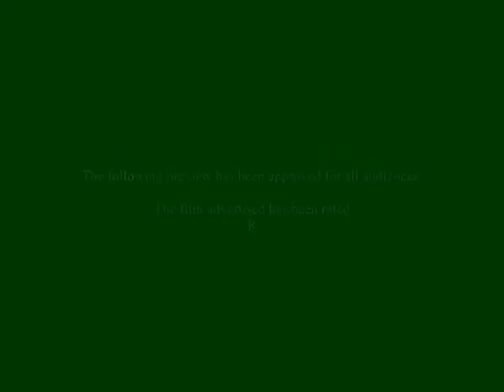Man Vs Mag - trailer